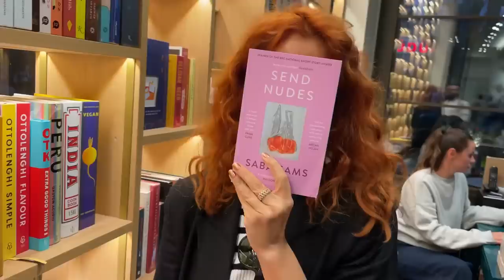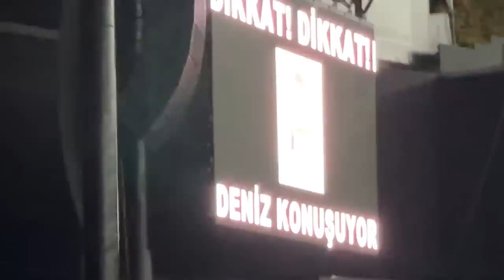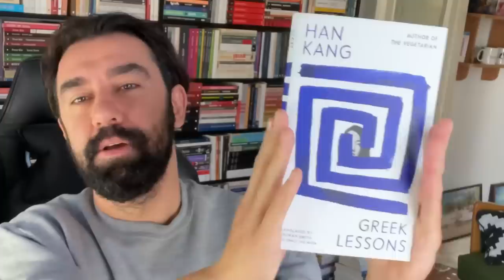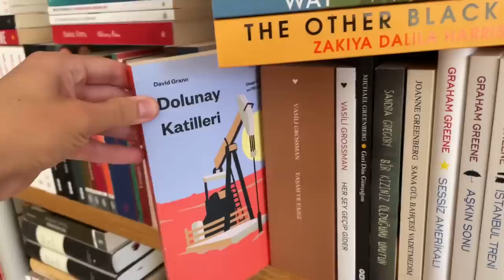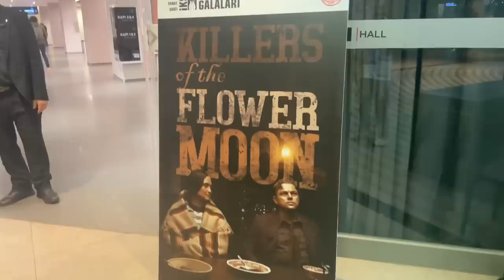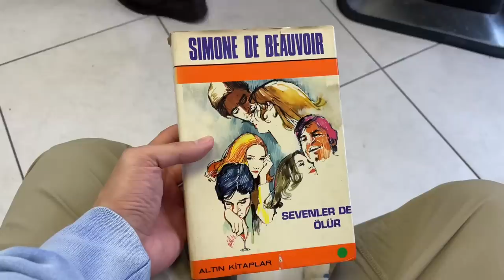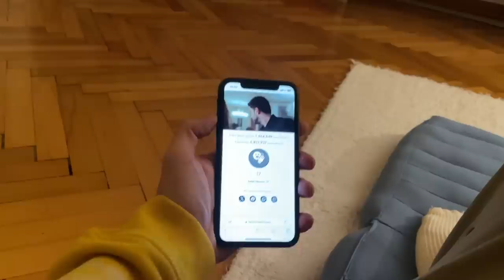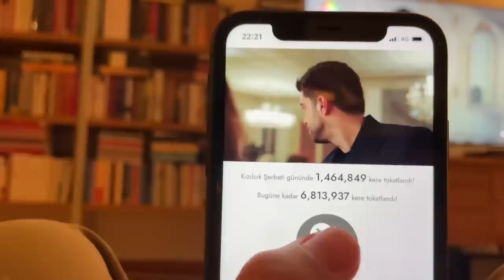VLOG | Harbiye’de Deniz Göktaş | Şerbo 34. Bölüm Reaksiyon | Dolunay Katilleri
Çalıştığım kısımlar videolarda olmadığı için yine harika bir hafta geçirmişim gibi görünüyor. Harika bir hafta geçirmek için elimden geleni yaptım bu arada. Fatih’i tokatlamak da iyi geldi şimdi, yalan yok. Çantayı güzel güzel anlattığım için bu hashtag’i de eklemek zorundayım